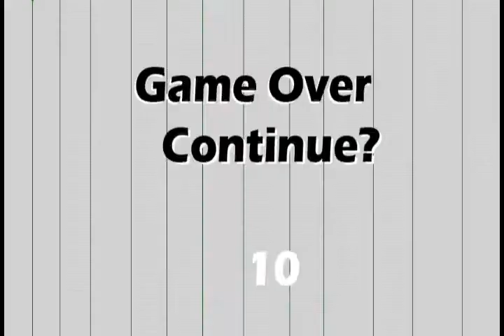Act06V B*Bones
The *PHONES jamming device no longer effected the tram; it hurtles towards the abyss beneath Joeseph's tram.  Heading closer he finds  more soldiers like the scout.  This was a no brainer, Joeseph E. Verimann placed his weight heavily on one side between fight and flight.  He sees a platoon stationed in a jacket for a base.  A solider holding several *ROCKETS emerge from the left-breast *POCKET.  The missles were heading straight for him, there was nowhere for Joseph E Verimann to *LEAVE